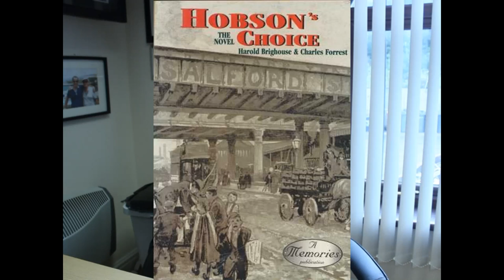Ricky Hatton And Dennis Hobson Reunion.